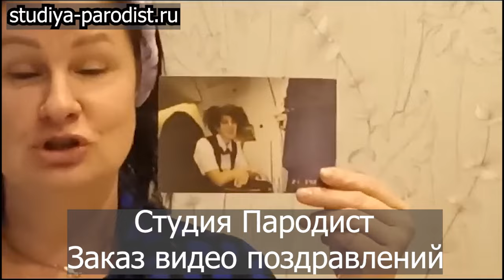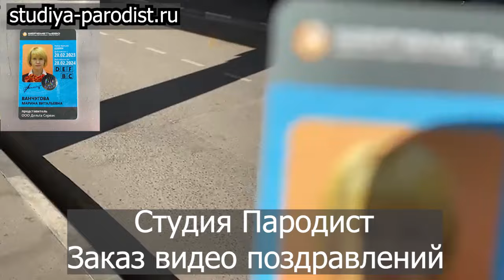Видео поздравление с днем рождения из видео заказчика в новостях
ЗаЗаказать видео поздравление в новостях из своих видео, можно на сайте Студия Пародист
Удивите своих родных и близких веселым поздравлением сделанным на телефон. В видеопоздравлении гости говорят поздравительные речи. Видео подарок смонтирован в виде новостей!

*Стоимость видеоролика* и сроки его изготовления написаны под каждым роликом на сайте Студии Пародист. Для заказа видео пародии необходимо зайти на сайт.
По желанию клиента, возможно переформатировать видео в формата для мобильного телефона.
Пародийный ролик будет лучшим видео подарком для любого, кто знает Александра Григорьевича. По этому поздравление подойдет не только для белорусов, но и живущих в России.